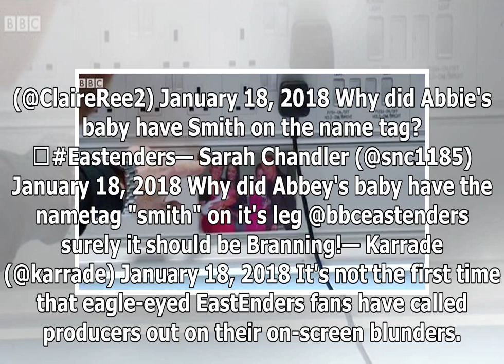Eastenders fans spot mistakes so large as Abi Branning hospital babies wrong keyword they write on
EAGLE-EYED EastEnders viewers spotted another on-screen blunder during last night's emotionally-charged episode. As Max Branning and daughter Lauren v...